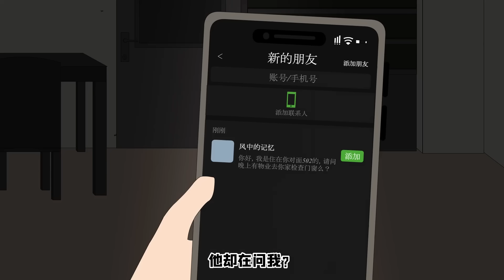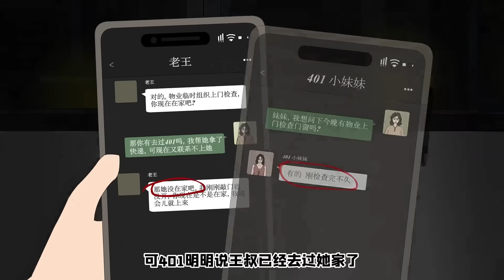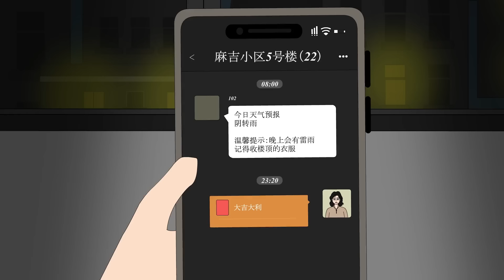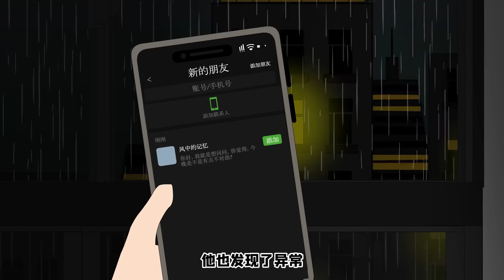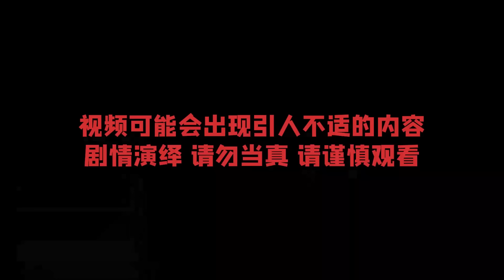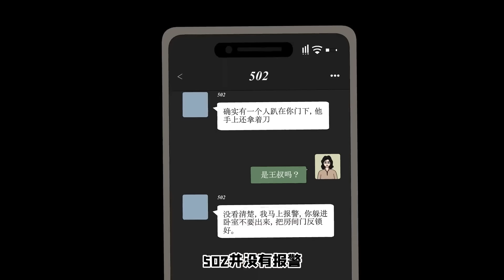凌晨三点到老旧小区开锁，谁知却在楼道里看见上吊女尸，一次贪心让我卷入恐怖凶杀案【麻吉先生】